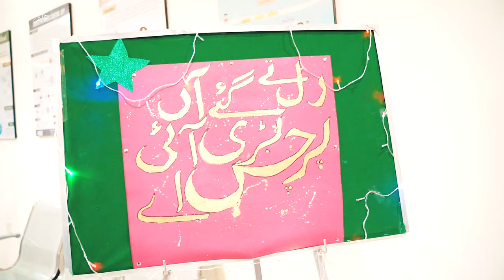Farewell of Batch 2017 | FAST NUCES CFD Campus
An open letter from Batch 17.
They say goodbyes are sad. We say they are wholesome. Memories stay, places stay but time goes on and on. Today we are going with a box full of memories. Don't forget us. Do remember us, for we share the same home.